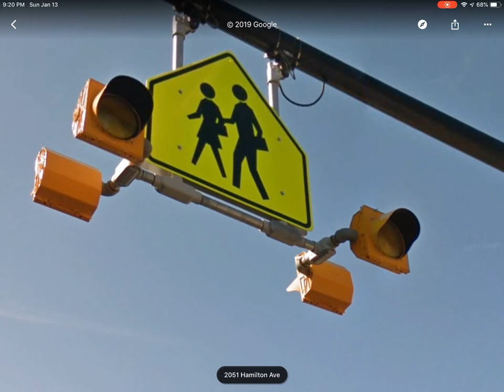Interesting School Beacons - Horizontal 8 Inch Econolites